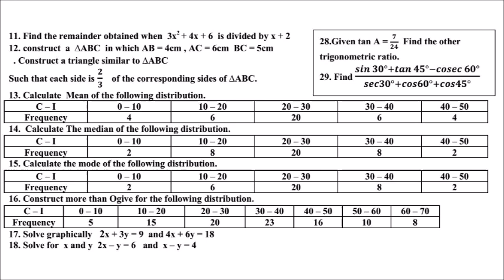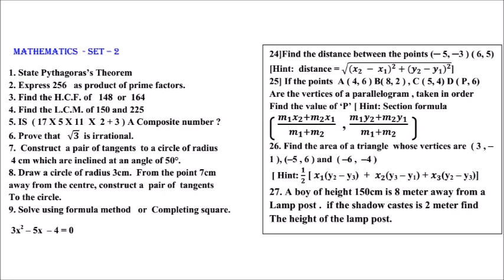CLASS 10 MATHEMATICS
MATHS PRACTICE PAPER